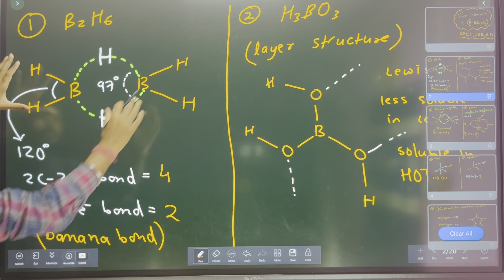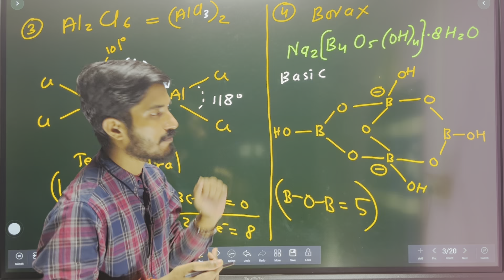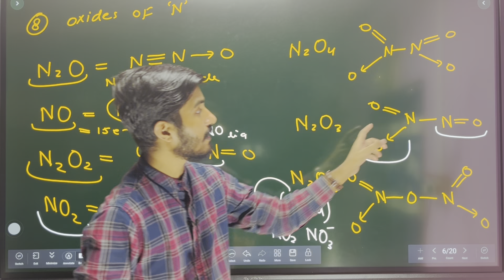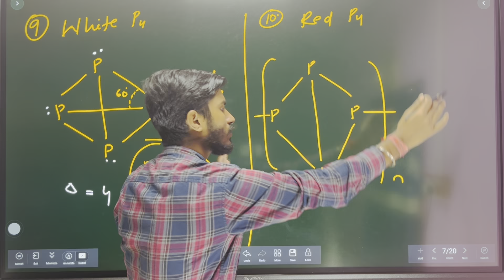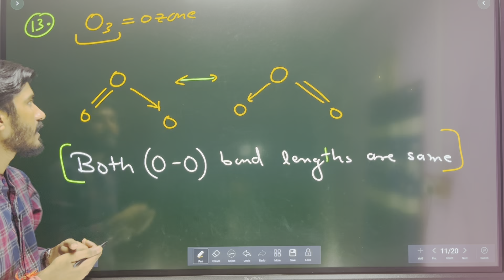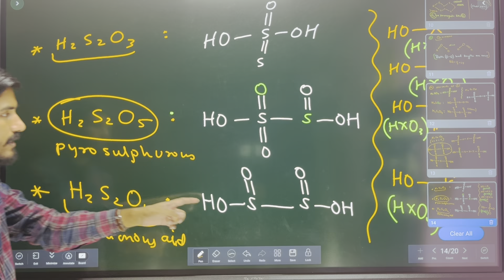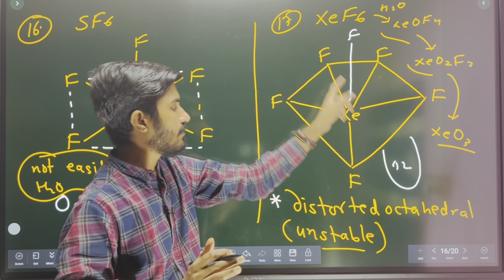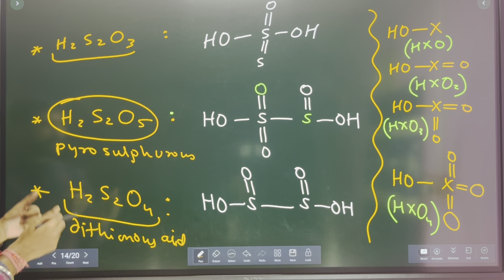Important structures of inorganic chemistry for neet &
If you want pdf of this video then go through our telegram channel 👇👇👇👇👇👇👇👇

Locus Academy

Best One Shot Videos of Organic Chemistry

Best One shot videos Of P-block Elements

Official you tube channel of.

LOCUS ACADEMY

chemistry classes for IIT JEE and NEET

ADMISSION IS OPEN FOR CLASS 9, 10, 11 and 12.

Watch our complete experimental videos.